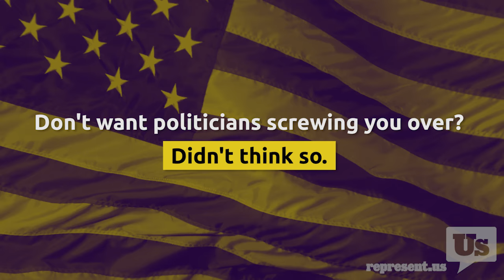Honest Political Ads - You're F*cked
This election season has left most Americans feeling pretty screwed. Good news though, we can make it so we’re not screwed: represent.us/notscrewed